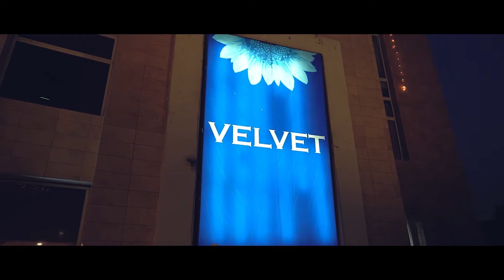Cinematic Wedding Film | Mohit & Ridhima | Dehradun | Snappers Eye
Here is the wedding film of lovely couple MOHIT ♡ RIDHIMA.